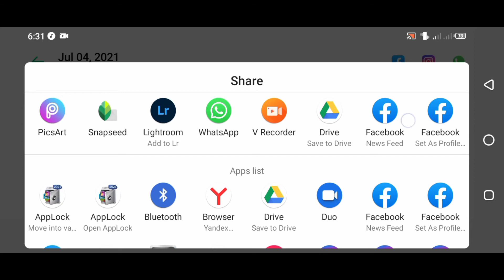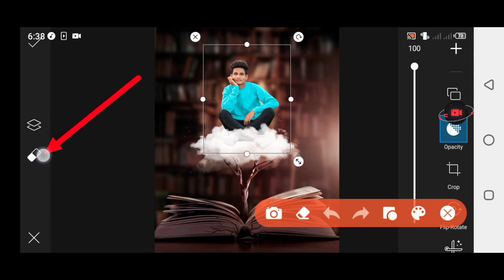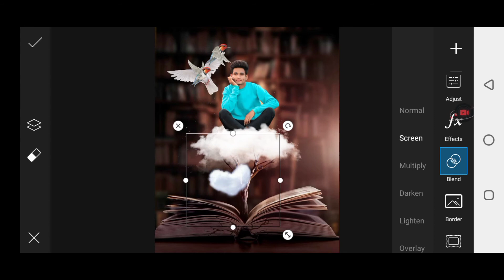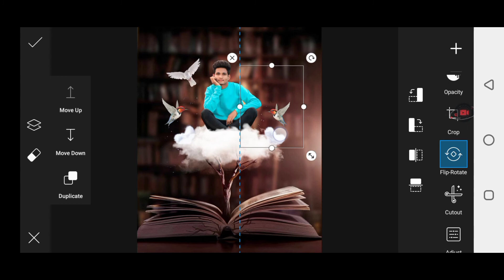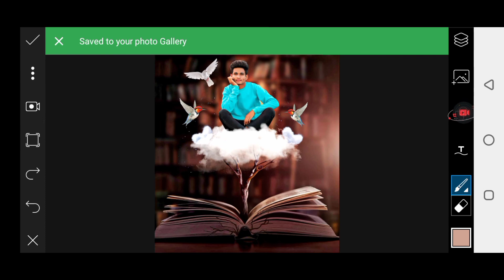Picsart editing new style || Photo editing kaise Karen | Photo editing apps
cb editing
cb edit background
cb edit picsart

1: New PicsArt Photo Editing Tricks

2: PicsArt Background Colour Change

3: PicsArt Cyan Blue Effect Photo Editing

4: PicsArt Dark Blue Photo Editing

5: PicsArt Aqua And Blue Effect Photo Editing

6: PicsArt Amazing Photo Editing 2021

7: PicsArt Best Photo Editing Tricks

8: PicsArt Background Editing 2021

9: PicsArt Dark Black Photo Editing

10: Snapseed Blue Effect Photo Editing

11: PicsArt New Latest Editing Trick

12: PicsArt New Editing Tutorial

13: Background Editing in PicsArt

14: Background Colour Change in PicsArt

15: How To Use PicsArt App

1: New Snapseed Photo Editing Tricks

2: Snapseed Background Colour Change

3: Snapseed Cyan Blue Effect Photo Editing

4: Snapseed Dark Blue Photo Editing

5: Snapseed Aqua And Blue Effect Photo Editing

snapseed
new
photo
editing
2021
Lightroom
mobile
photo editing
phone photo editing
orange effects
blue effects
dark editing
snapseed tricks
creative liton
AF EDIT Snapseed Editing
Snapseed Mobile
PicsArt
edit
kese
photo editing
Snapseed blue background
AF EDIT
Snapseed
snapseed tricks
creative liton,
 Snapseed Mobile
PicsArt
edit
kese
photo editing
Snapseed App
Snapseed tutorial